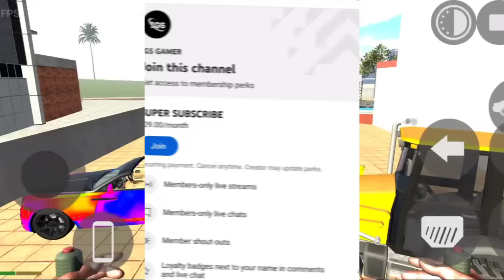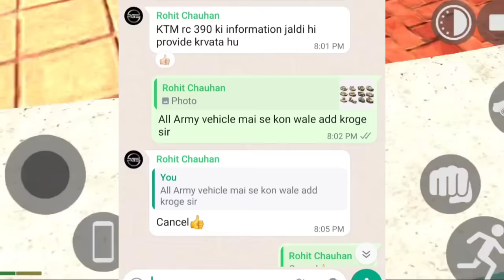Military Base आ गया 🤑|| indian bike driving 3d | indian bike driving 3d new update